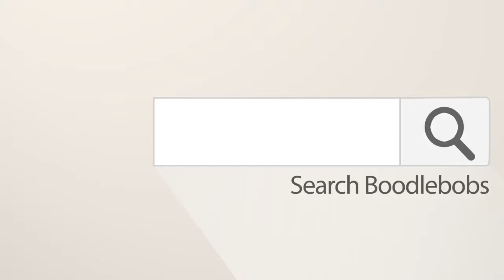Short Story Audiobook, Zac the Zealous Zucchini Bedtime Story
This is short story audiobook for Kids called Zac the Zealous Zucchini.   Written and narrated by children's author Jo Kemp.   This story last for 5 minutes and its animation is designed to be relaxing (more of a moving night light) so that the story is the focus and not the visuals. Great for the car or as a relaxing bedtime story

Listening to bedtime story audiobooks helps build upon comprehension of narrative verse. The stories foster imagination and encourage visualization. Key skills linked to improved reading & comprehension.

The time spent with audiobook children’s stories can have important educational benefits.  With an audiobook, children hear models of fluent reading. That is, they hear an accurate reading of the text set at an appropriate pace, tone and expression.

It has been found that an audiobook has a positive impact on children’s oral reading and fluency. Audiobooks also allow children access to text that may be above their individual reading level, exposing them to more sophisticated vocabulary and sentence structure.

Our bedtime stories are available to download in audiobook (mp3) and PDF formats.  Our cartoons are available on youtube.

Get the FREE Bedtime Stories (3 to 8 yrs)  by visiting the Book Page on our website  ⬆️⬆️⬆️